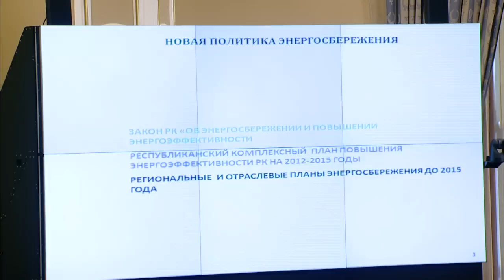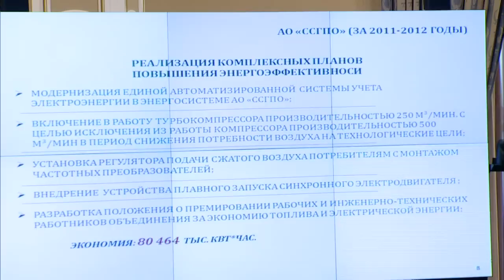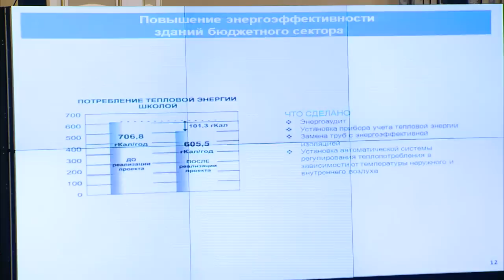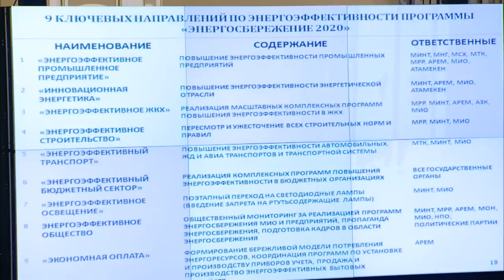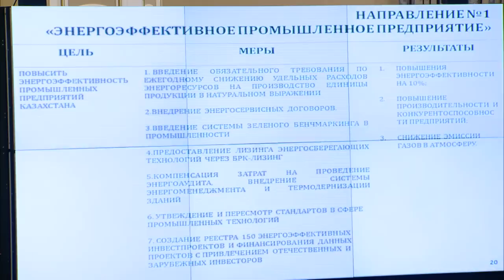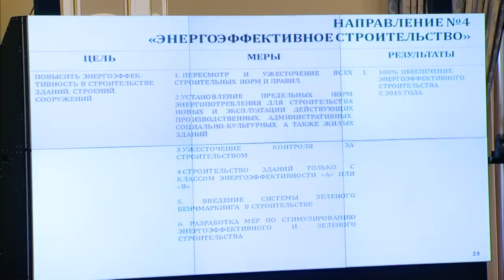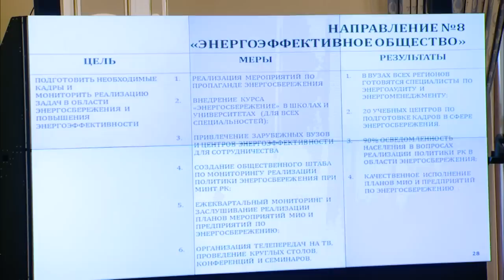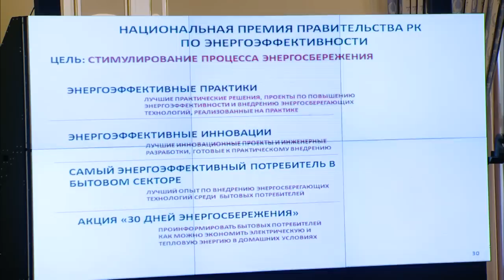Выступление К.Тулеушина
На заседании Правительства РК вице-министр индустрии и новых технологий РК К.Тулеушин доложил по вопросам энергосбережения и повышения энергоэффективности.